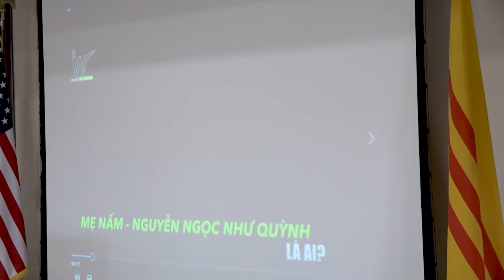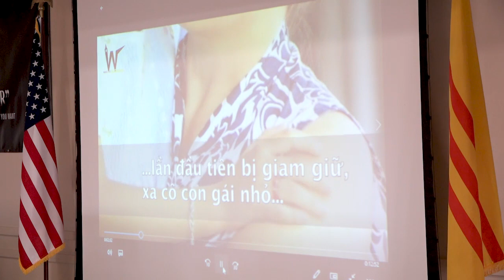Blogger Mẹ Nấm Nguyễn Ngọc Như Quỳnh gặp gỡ cộng đồng Nam California | Phần 1